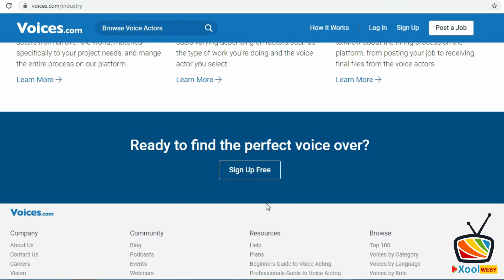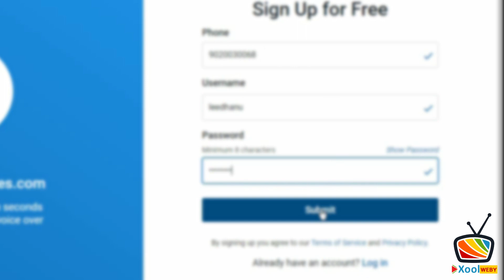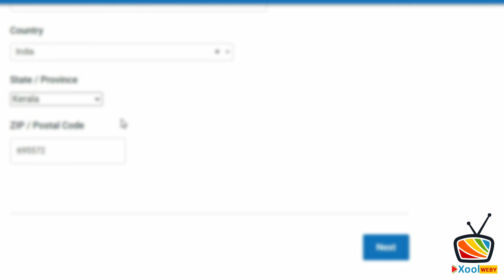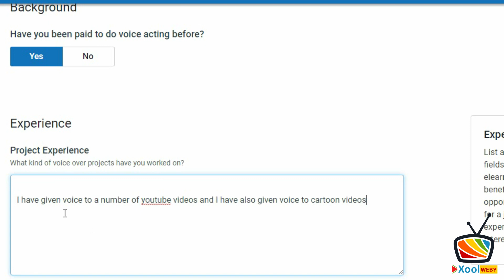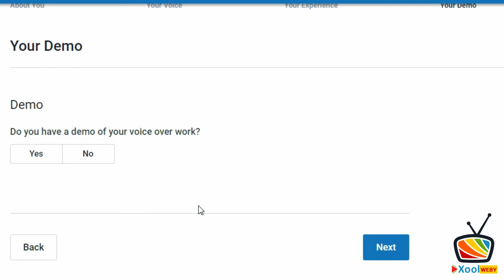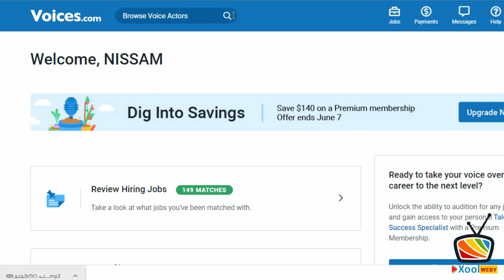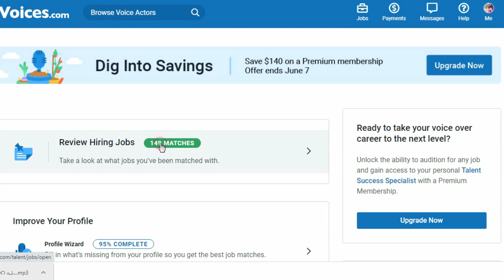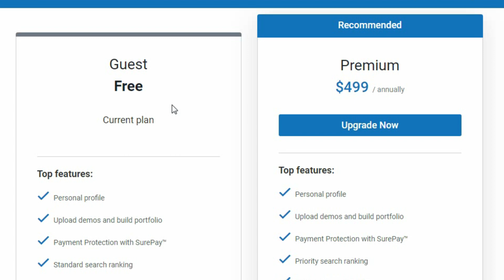Sell Your Voice Online | ശബ്‌ദം വിറ്റുകൊണ്ടു സമ്പാദിക്കാം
Sell Your Voice Online, Making Money Doing Voice Over

നിങ്ങൾ നല്ലൊരു ശബ്ദത്തിനു ഉടമയാണങ്കിൽ നിങ്ങൾക്ക് നിങ്ങളുടെ ശബ്‌ദം വിൽപ്പന നടത്തി മികച്ച രീതിയിൽ വരുമാനം സംബാധിക്കാൻ സാധിക്കും. വീഡിയോ മുഴുവനായി കാണുക ഇഷ്ട്ട്ടമായാൽ ലൈക് ചെയ്യുക .ഷെയർ ചെയ്യുക

🚶ഞങ്ങളെ പിന്തുടരുക